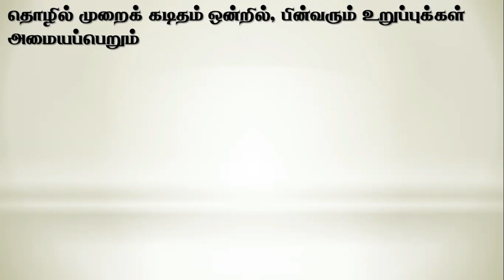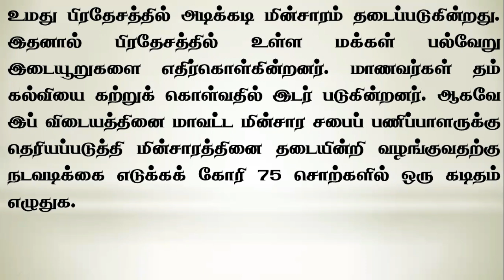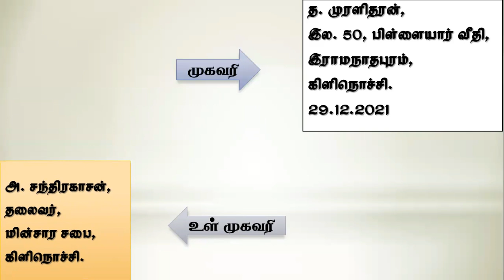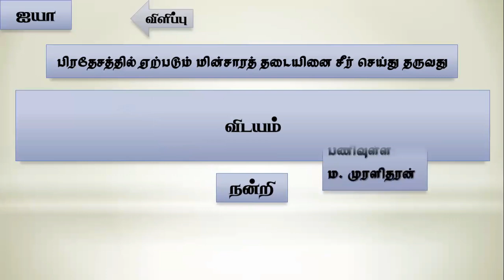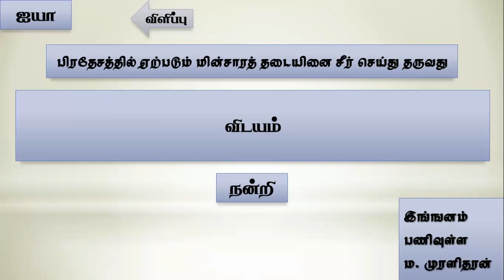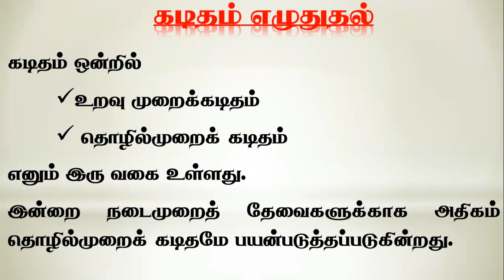கடிதம் எழுதுதல்/தமிழ்மொழி /இலக்கணம்/ தரம் 09 - 11